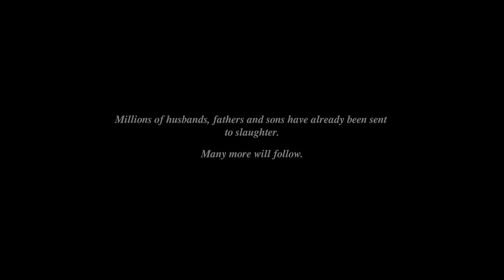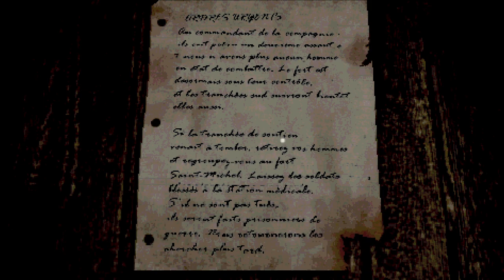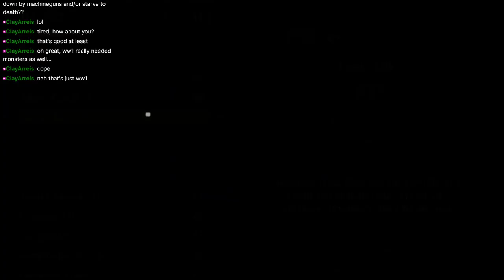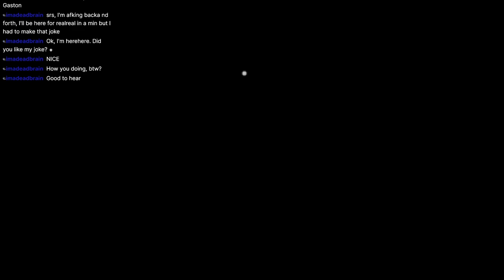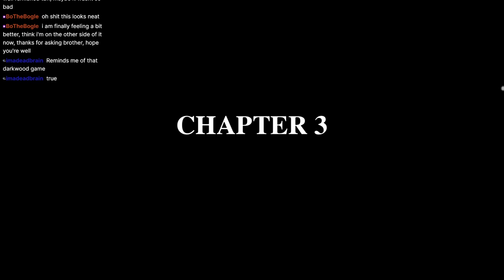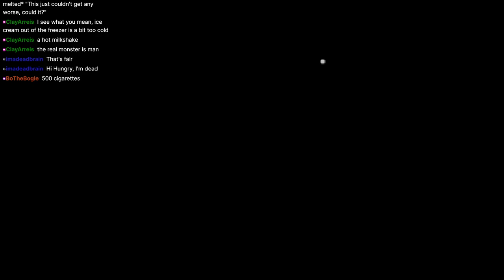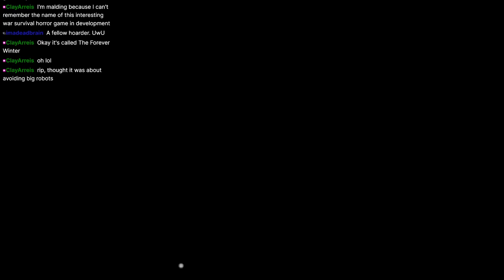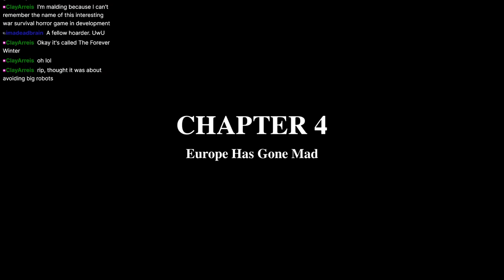Combine the blue and green herbs to cure trench foot - CONSCRIPT Part 1!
I'm REALLY enjoying this game, the combat is very clunky, but I feel like it still does it well and I can understand why they made the combat the way it is and it works for the game, I also really like that it's just WWI, there are no secret zombies or monsters, just soldiers, war, it turns out, is the real monster all along! Only real issue I have is the rats are annoying, burning bodies is a pain and the rats can get really annoying.